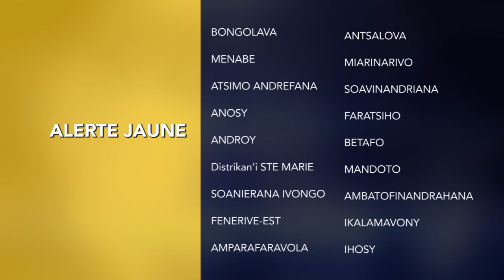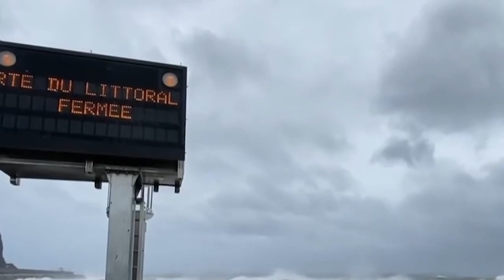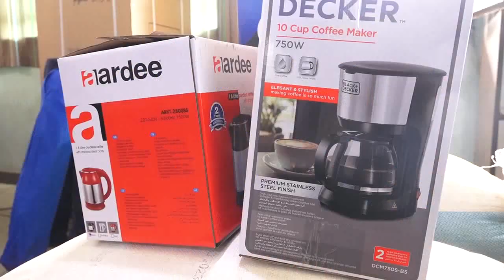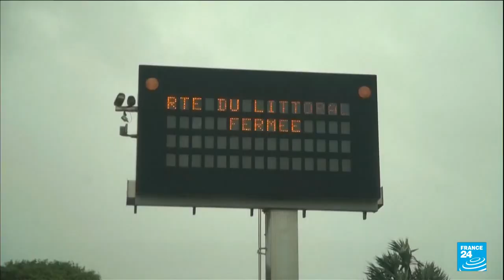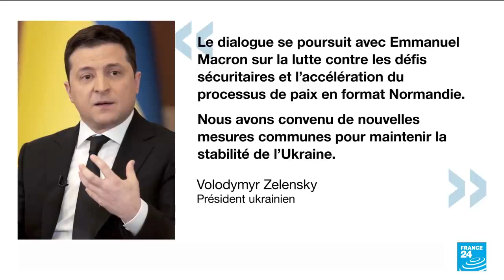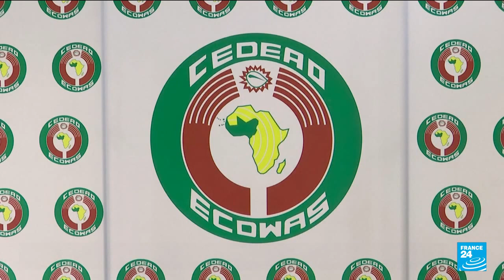Journal VF │ Viva Madagascar │04 Fev. 2022